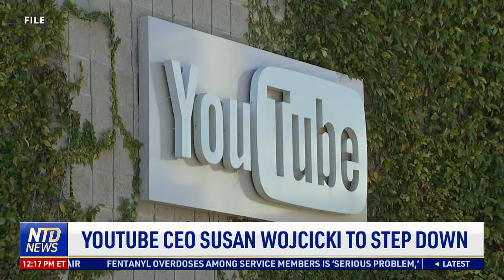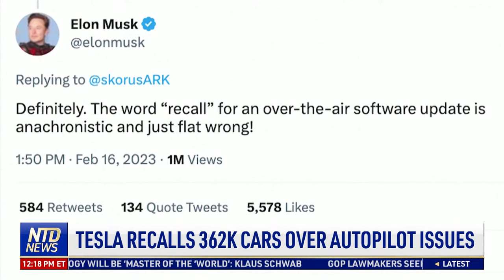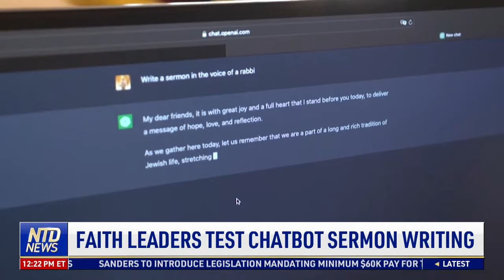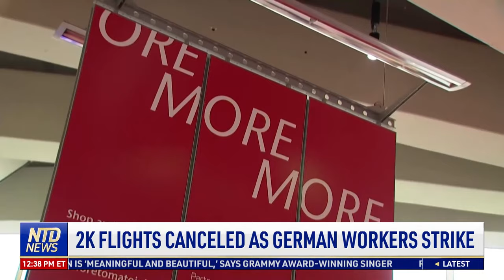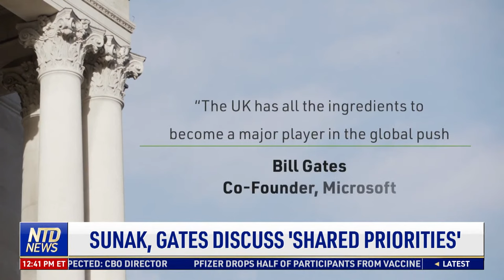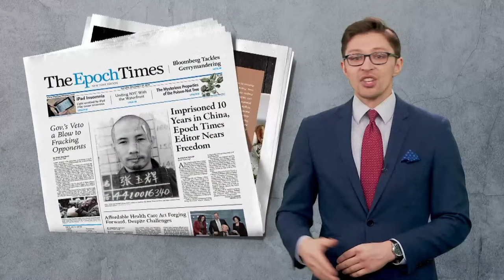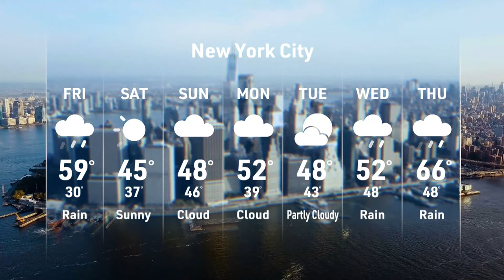FAA: Safety Warning After Several Close Calls; 5 Former Officers Plead Not Guilty In Nichols's Death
00:00 NTD News Today—2/17/2023
00:53 5 Fmr Police Plead Not Guilty in Nichols Case
01:38 Navy Lifts COVID Vax Mandate for Sailors
02:15 Letter Urges NFL to Offer Cardiac Screening
03:11 JFK Terminal 1 Closed After Power Outage
03:42 FAA ‘Safety Call to Action’ After Close Calls
07:48 West Texas Hit Hard by War on Oil and Gas
10:14 Senate Probes Chinese Slave Labor
12:26 SCOTUS Cancels Title 42 Hearing
13:06 Michigan Derailment: No Toxic Chemical Leak
13:43 EPA Official, Senator Visit Train Derailment
15:56 FBI Defends Against Cyber Attack
16:33 YouTube CEO Susan Wojcicki to Step Down
17:39 Tesla Recalls 362K Cars over Autopilot Issues
18:54 Los Angeles Drivers Respond to Tesla Recall
20:45 Microsoft Bing Chatbot Terrifies Journalist
21:31 Faith Leaders Test Chatbot Sermon Writing
23:38 Lawsuit: JPMorgan Chase Linked to Crimes
24:26 Deadly Drug Identified in SF Overdose Deaths
25:09 Nestle Says Prices Will Rise More in 2023
27:19 China Sanctions Lockheed Martin, Raytheon
28:30 Spy Balloon Launch Site Identified: Media
30:52 Deputy AG: Would Not Advise Using TikTok
32:00 Chinese Firms Exit Undersea Cable Project
34:43 Ukraine War Tops Munich Security Conference
35:06 Putin, Lukashenko Pledge Closer Ties
36:19 Europe Buys More U.S. Weapons and Ammunition
37:53 Kosovo Marks 15 Years of Independence
38:16 2K Flights Canceled as German Workers Strike
38:56 Spain Approves Self-ID Trans Law
39:29 Sunak, Gates Discuss ‘Shared Priorities’
41:53 France: Hurdles in Push for Electric Cars
46:29 Venetian Shop Makes Traditional Gondolier Hat
49:05 World’s Oldest Necklace on Display in Morocco